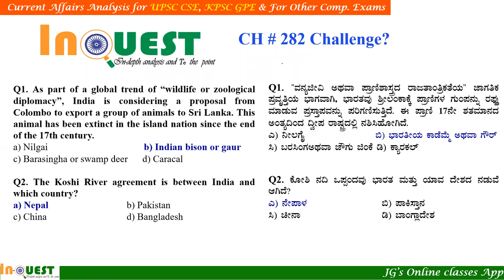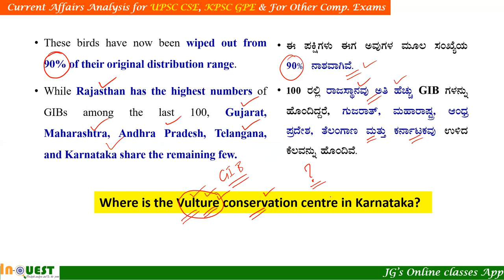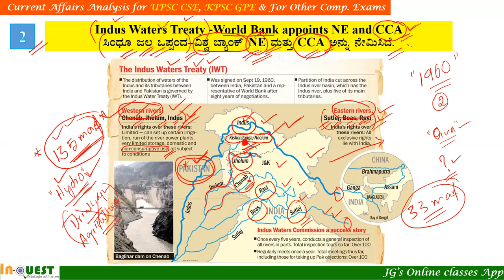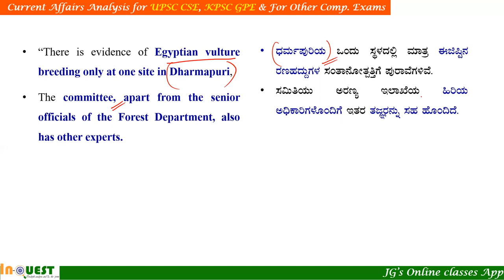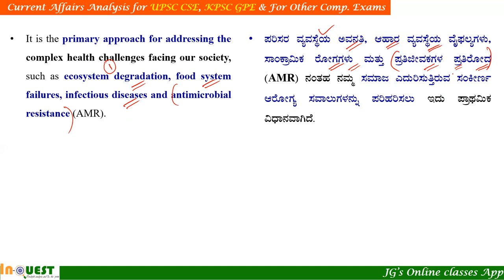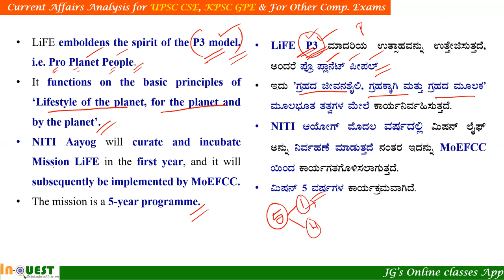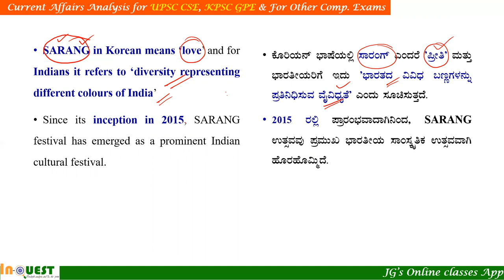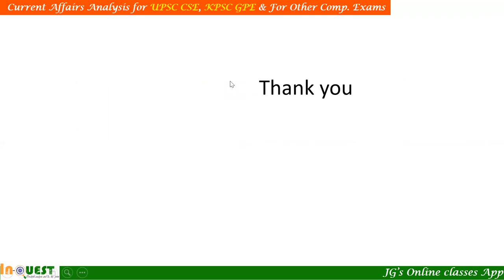CA#318|21st Oct 2022 Current Affairs ಕನ್ನಡ English|ಪ್ರಜಾವಾಣಿ|The Hindu|PIB|DeccanHerald|Ind Exp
Index
1. Karnataka ready to greet one more Great Indian Bustard
2. Indus Waters Treaty -World Bank appoints NE and CCA
3. Tamil Nadu launches mission critically endangered vultures
4. One Health One Health Joint Action Plan
5. PM & UNSG Launch Mission LiFE
6. ‘SARANG – The Festival of India in Republic of Korea’
7. Rustom-2 UAV
8. Global Youth Climate Summit
9. Ministry of Education to organise 'Kashi Tamil Sangamam'

Jnangangotri team's greetings to all the aspirants
Dear friends
The awareness of competitive exams and the number of government job aspirants have increased significantly in the last four to five years. Due to all these reasons we all have noticed that the difficulty of the questions in the recent exams has increased. To speed up your preparation for this competition we are offering free InQUEST current affairs classes on Jnanagangothri youtube channel for analytical study especially related to current affairs from the last 1 year. We source the information from The Hindu, PIB, Deccan Herald, Indian Express, Prajavani, Hindustan Times, Business Standard and many more sources and made a sincere effort to provide enough content for competitive exams. Realising the importance of students' time, with these free classes  we are trying to help you prepare for central and state government exams.
The content is presented in both Kannada and English languages. And the pdf of the same can be downloaded fron Jnanagangothri competitive exams Telegram channel or App.
The content given is useful for UPSC, KPSC, KAS, SSC, FDA, SDA, PSI, Group C Exams, Railways, Banking and many other competitive exams.